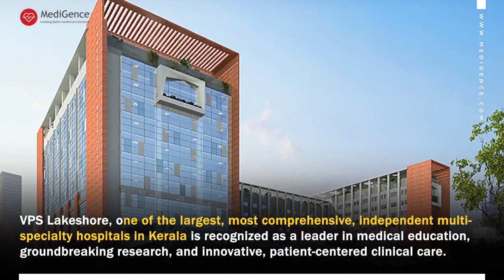VPS Lakeshore Hospital | Top Hospital in Kochi, India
VPS Lakeshore Hospital is a multi super-specialty hospital located in Kochi, Kerala. It was registered as a public limited company in 1996 and began with its healthcare operations from 2003. It is managed by VPS Healthcare, and one of the largest tertiary care hospitals in the entire state. In addition to offering medical care, it conducts many post-graduate programs accredited by the Diplomate of National Board. Some of the value added services offered here are 24-hour guest relation, option for advance payment for international patients before admission, customized cuisine at the hospital, internet and library, and payments accepted in foreign currency as well.

Some of the famous achievements of the hospital include the first pediatric bone marrow transplant, the first liver transplant, the first liver dialysis in Kerela and the first insulin pump insertion in South India. It also has air, water, and surface ambulance service that has been listed by the Limca Book of Records in 2004. The hospital has a multi-linguistic staff that takes care of all the communication-related concerns of the patient’s relatives and companions.